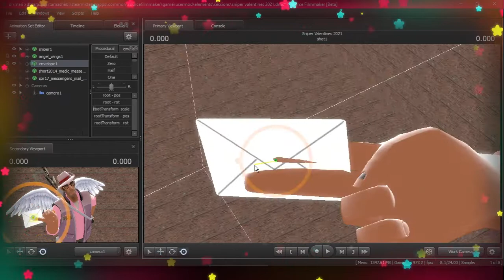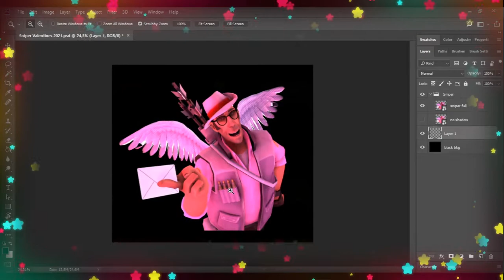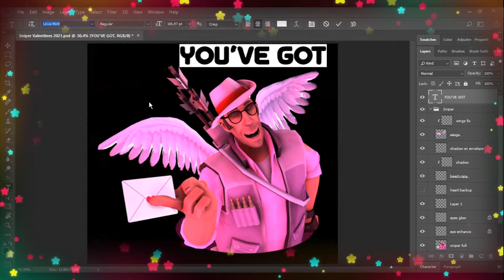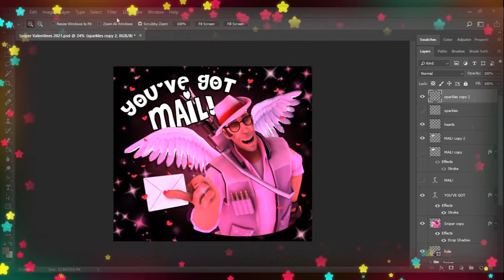Sniper Valentines 2021 (Source Filmmaker Timelapse)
Valentines day has long passed but I didnt have this video ready until today.
It's more of a video editing test thingy, as I spent a whiiiile on figuring out how stuff works and making my own backdrop with stars xD
0:00 - Intro
0:05- Posing
1:23 - Editing
3:36 - Final poster
Posing: Source Filmmaker
Photo editing: Photoshop
Video editing: Adobe Premiere
Screen Recording: OBS